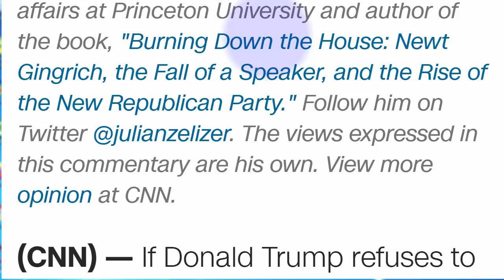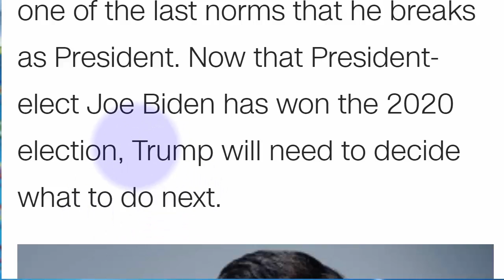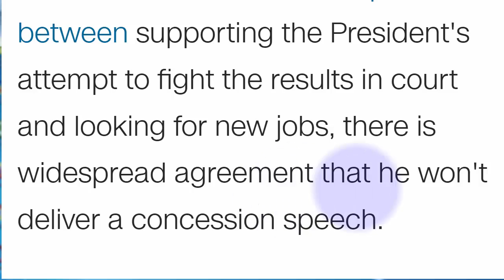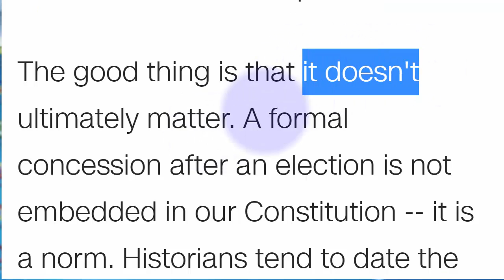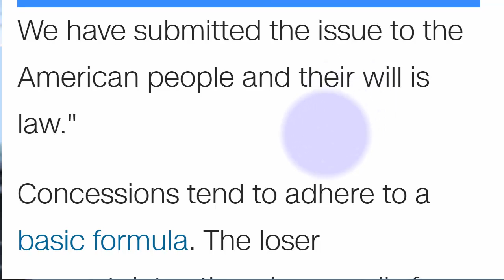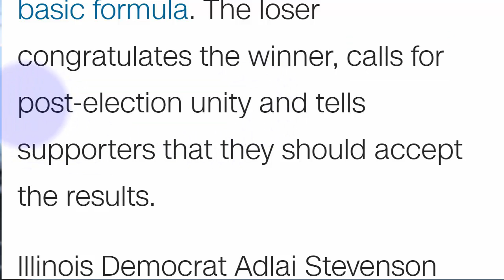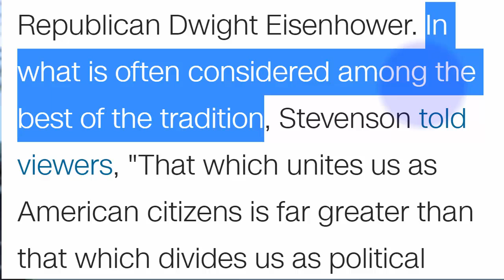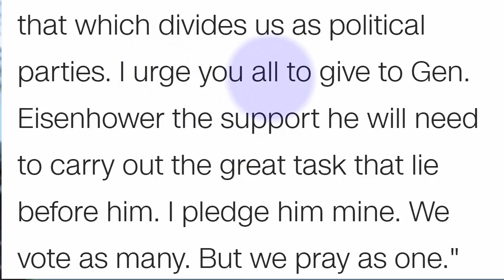Trump Concession Speech تعلم الانجليزية